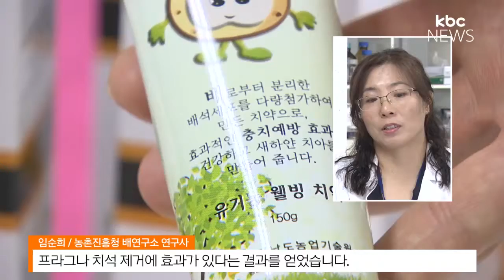버려지는 배, 화장품·치약으로 변신